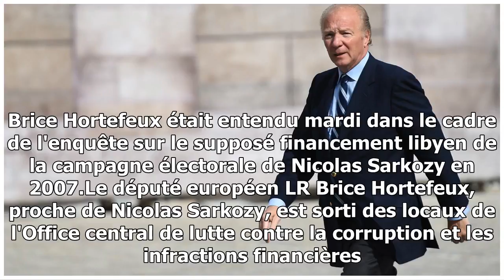Soupçons de financement libyen : l'audition de brice hortefeux, entendu comme "suspect libre", est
Soupçons de financement libyen : l'audition de brice hortefeux, entendu comme "suspect libre", est terminée

Brice Hortefeux était entendu mardi dans le cadre de l'enquête sur le supposé financement libyen de la campagne électorale de Nicolas Sarkozy en 2007.Le député européen LR Brice Ho...